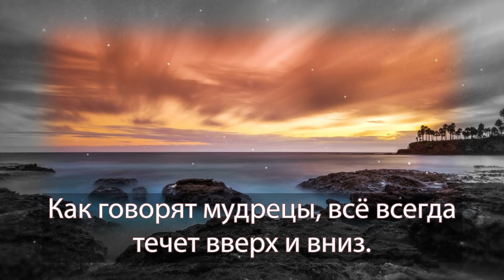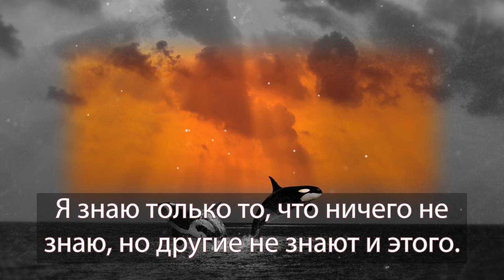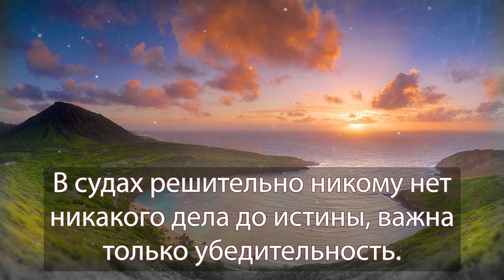Платон. Я знаю только то, что ничего не знаю, но другие не знают и этого.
Всю жизнь мы учимся. Сначала в школе потом (некоторые) в институте. Не многие продолжают идти дальше. А сколько мы успеваем узнать за всю нашу жизнь? Платон говорил: "Я знаю только то, что ничего не знаю, но другие не знают и этого".

Неведение же - зло, и мы называем его состоянием глупости.

Как говорят мудрецы, всё всегда течет вверх и вниз.

Шутка иногда бывает отдыхом от серьезного дела.

Ни мудрость, ни ум никогда, разумеется, не могли бы возникнуть без души.

Все мудрецы, которые и в самом деле себя превозносят, согласны в том, что ум у нас - царь неба и земли, и, пожалуй, они правы.

Конец и начало образуют предел каждой вещи.

Не подобает тому, кто в нужде, быть стыдливым.

Я знаю только то, что ничего не знаю, но другие не знают и этого.

Всё есть движение, и кроме движения нет ничего.

Человеку не под силу преуспеть в искусстве, которое ему чуждо.

В судах решительно никому нет никакого дела до истины, важна только убедительность.